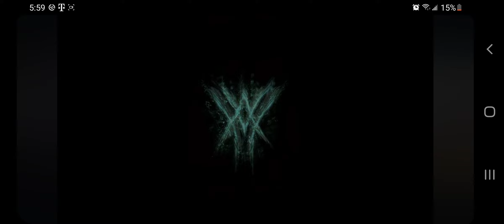A New Teaser trailer of the witch queen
Tell me little light. where is your truth now